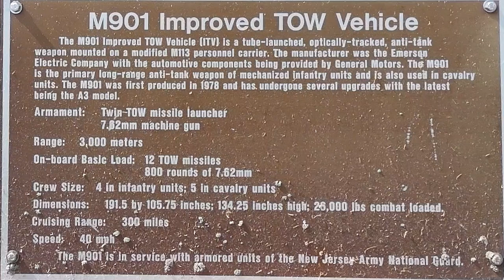The Ultimate Tank Destroyer: M901 Improved Tow Vehicle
A video of the M901 Improved Tow Vehicle.

Location - National Guard Militia Museum of New Jersey (Lawrenceville Museum)

By Soundbay

Licensee:
u_gkhpvgl3gc

Audio File Title:
Zero (Action Trailer Teaser)

Audio File ID:
146679

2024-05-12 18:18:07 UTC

Pappelallee 78/79
10437 Berlin
Germany